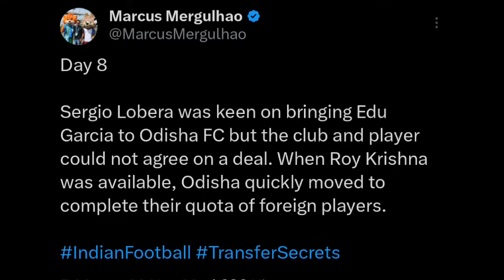പെപ്ര ഇനി ഗോളടിച്ചു കൂട്ടും🥵💥| വമ്പൻ മാറ്റം നടത്തി🔥| രാഹുൽ പുറത്തേക്ക്😳| Kerala Blasters News